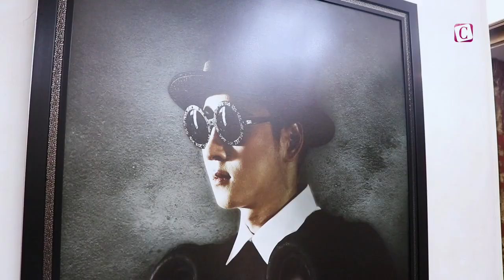[Celeb Online] คุยกับ "มาร์ค ธาวิน" ทำไมต้องตัดผมครั้งละเป็นแสน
เปิดเมซงนับสิบล้านของ "มาร์ค ธาวิน"
กับเหตุผล ทำไมต้องตัดผมครั้งละเป็นแสน

ติดตามข่าวสารเกี่ยวกับบุคคล แวดวงสังคม คนดัง เทรนด์แฟชั่นความงามและไลฟ์สไตล์ ได้ที่